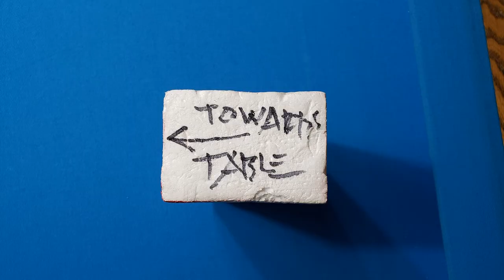Jed-Eye Training Aids: Block-Aid for Corner & Side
It took 6 months to fully heal from my knee operation. I did not want to quit playing during that time, So I hobbled around the table using the sides of the table as a crutch. Then I designed the JED-EYE Block-Aid. It helped me a great deal. Especially since I had two hip operations to follow which was another 6 months dragging my a$$.